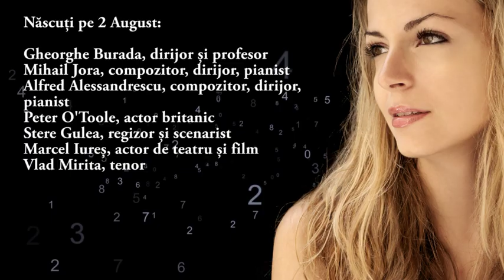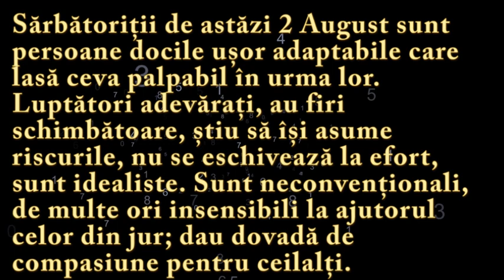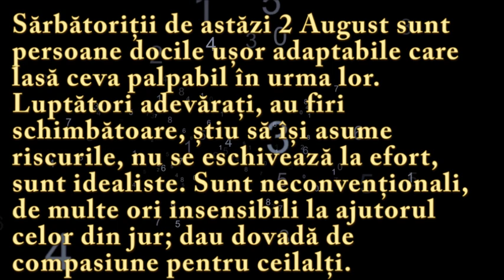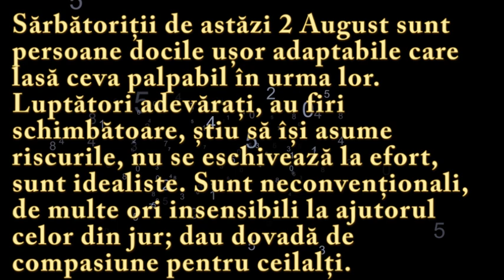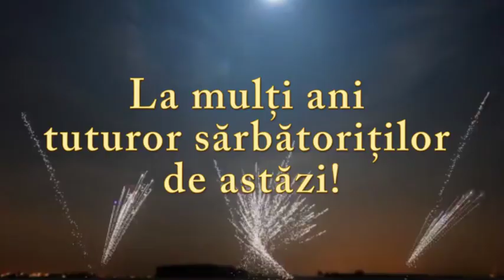Numeroscopul pentru 2 August